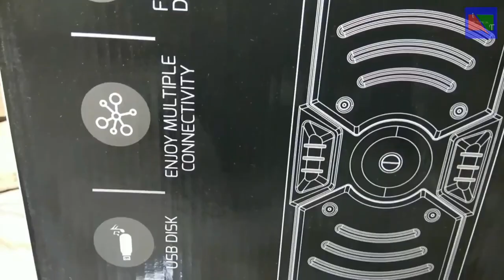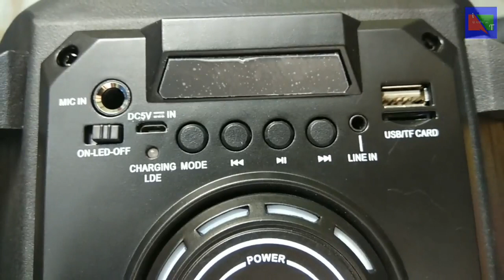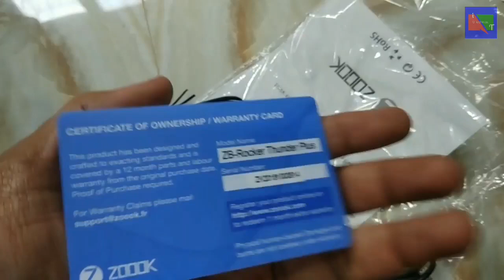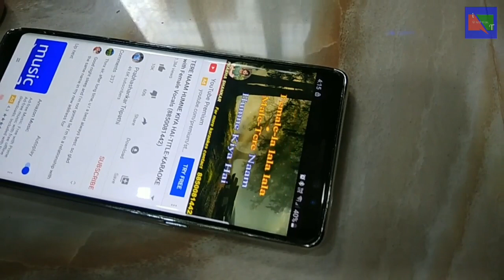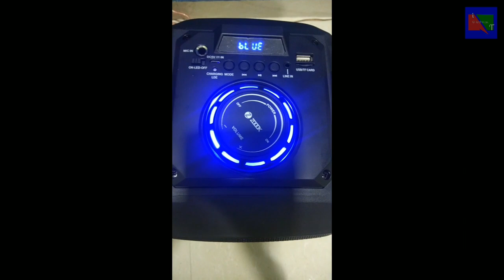Zoook Bluetooth Speaker | ZOOOK Rocker Thunder Plus Unboxing | Review | 2020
Dosto kaise hain aap,is video mein maine ZOOOK ZB-Rocker Thunder plus 40 Watt ki Unboxing ki hai aur uska Review kiya hai ismein Remote control wireless mic free aate hain aur multi connectivity ke sath aaya hai.Ummeed hai aapko video pasand aayegi.
bluetooth speaker,
zoook,
zoook rocker thunder plus,
zoook rocker thunder 40 watt,
zoook rockstar 40 watt bluetooth speaker